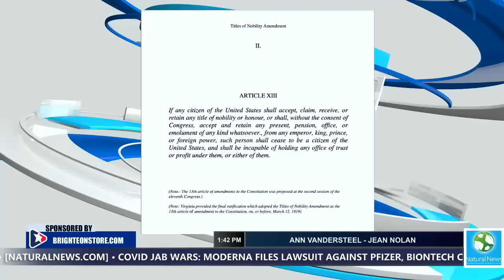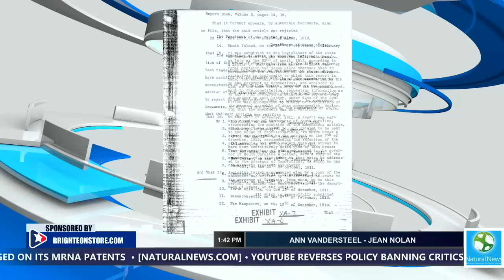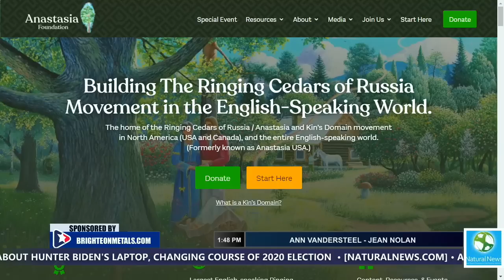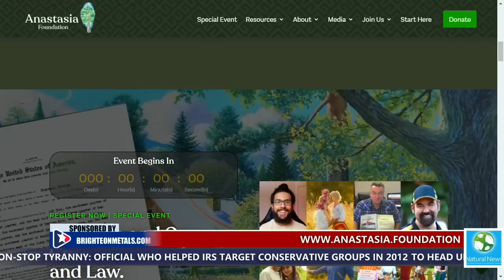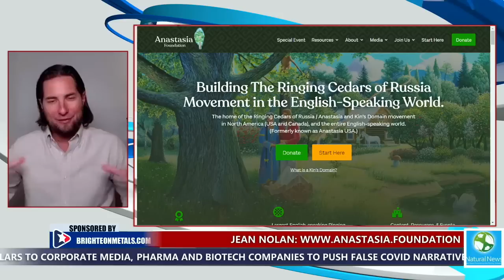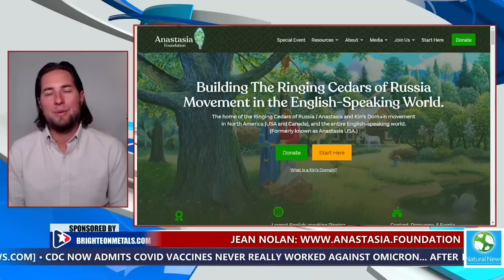Jean Nolan Makes RADICAL SUGGESTION On Zelenko Report With Ann Vandersteel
Jean Nolan shares ideas, visions & solutions for the future of mankind on the Zelenko Report with Ann Vandersteel and has a radical suggestion on how to bring them about.

Prepare now & save $250 on your 3-month Emergency Food Supply

▹ We are Kristin & Jean Nolan, the founders of the Inspired Channel. This is a place to inspire each other, to learn, to expand and to become the best version of yourself. We love that you are here 🙌🏽